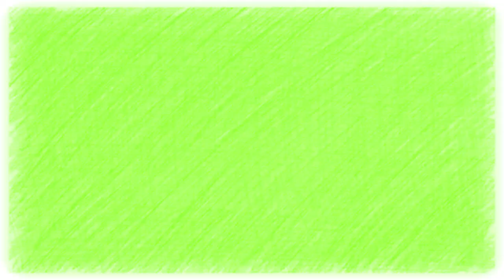👽👽👽Las temibles predicciones de Baba Vanga para el 2021. ESCUCHA Y COMENTA